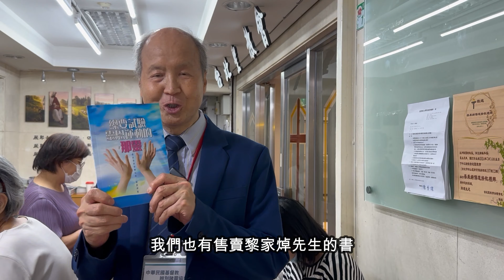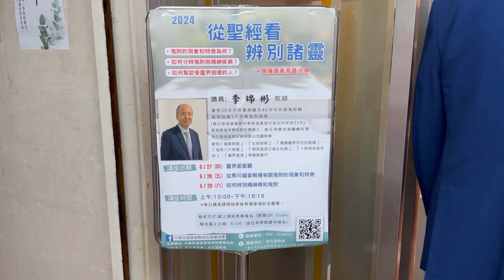靈界專題講座 台北場 從聖經看辨別諸靈 回顧片段 李錦彬牧師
李錦彬牧師回顧了他最近在台灣的經歷，在台北舉行為期三天的靈界專題講座，講座內容包括「靈界面面觀」、「從馬可福音解構有關鬼附的現象和特徵」、「如何辨別精神病和鬼附」，分享了他多年對於基督教如何看待靈界的研究和見解。並分享了在講座中遇到的各種問題與求助案例。此外，牧師還談到他個人的健康恢復過程和面對挑戰的感恩心情。感謝各地方的朋友們的關愛和支持。

📌【電子書Amazon Kindle 亞馬遜】
📒2023年新書-靈界透視 / 預言就是已發生的事 / 十架預言真奇妙
📒揭露靈界存在的證據 / 鬼附八大特徵 / 福音研經 / 生命研經

📌【Amazon有聲書「預言就是已發生的事」試聽】